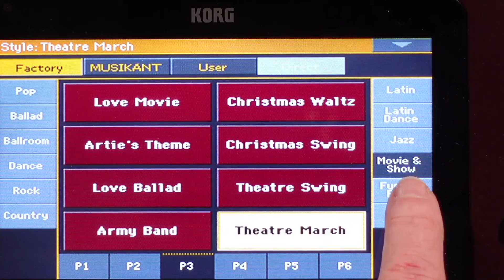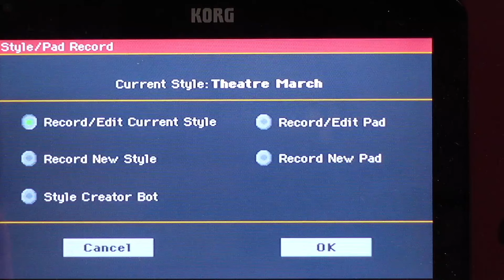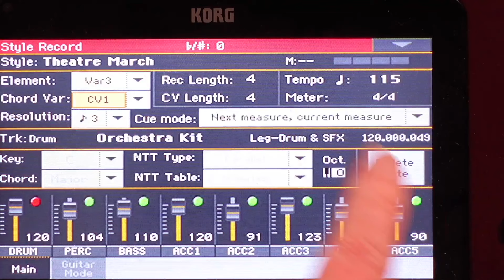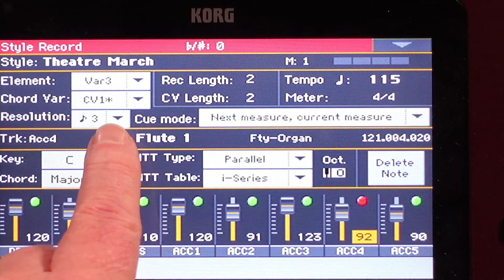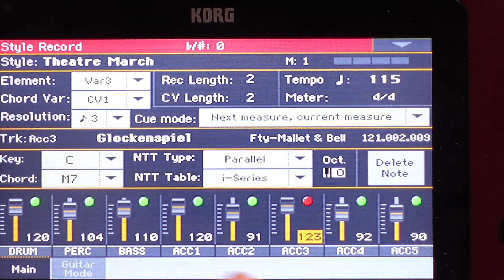Pa700 - "I Do Like To Be Beside The Seaside" ... die preiswerte Lösung: Style-Bearbeitung # 1345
(Demo Washington Post Marsch 05:50) In meinem Video Genos2 # 1343 hat ich den Song "I Do Like To Be Beside The Seaside" im Sound einer Kino-Orgel eingespielt. Ich habe einige Anfragen bekommen: "Geht das auch mit dem KORG?". Die Herausforderung: Es gibt zwar einen tollen Style "Theatre March", der ist aber in einem geraden 4/4 Muster. Wir benötigen aber einen 6/8 - Rhythmus (triolisch/geshuffelt). In diesem Video möchte ich zweigen, wie einfach eine Style-Bearbeitung mit den Pa-Keyboards ist.
00:00 Intro
00:38 Erklärung Style-Bearbeitung
05:50 Demo Washington Post - Marsch